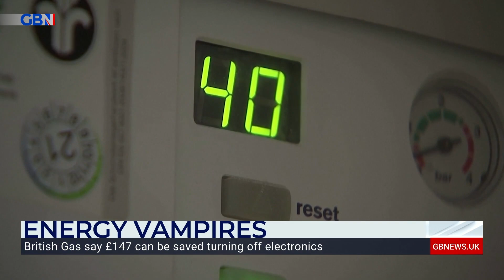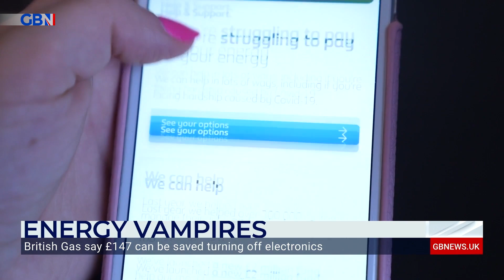British Gas say £147-a-year can be saved by turning off electronics | Helen Dewdney reacts